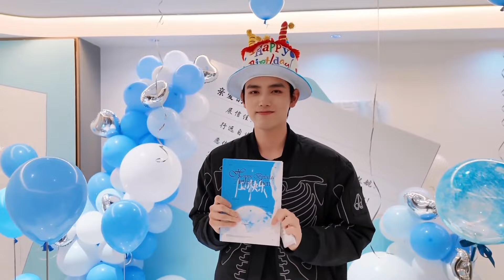[EngSub & MM Sub] Studio Update - 24.04.09┊『 Chen Feiyu 24th Birthday Vlog 』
⌠✨️Studio Update ⌡ ✦24.04.09

🚀Surprises come unexpectedly, and birthdays come as planned.